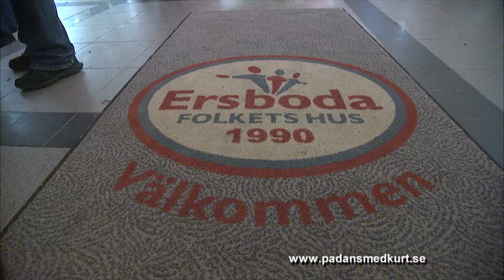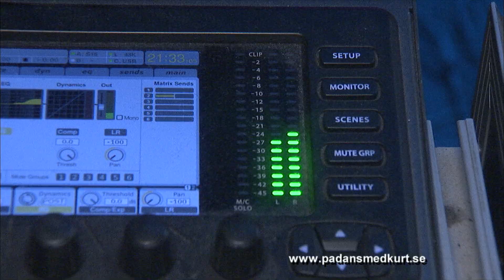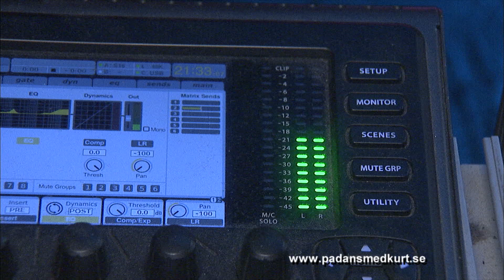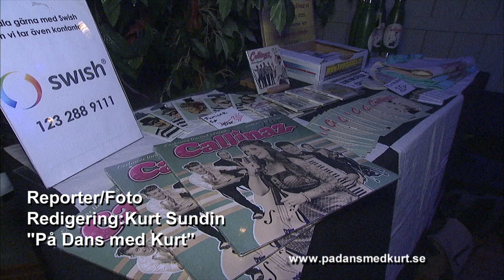2019-1018 Callinaz på Ersboda FH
Senast jag träffade Callinaz var i juni 2016 på Täfteå Loge så när de nu var i Västerbotten så passade jag på att göra ett dansinslag med dem. De har en bred musikstil som lockar alla åldrar säger Carolina i intervjun, Fler dansvideos finns på min hemsida